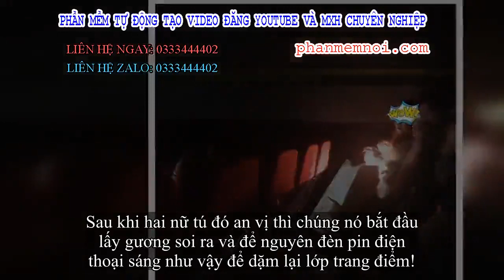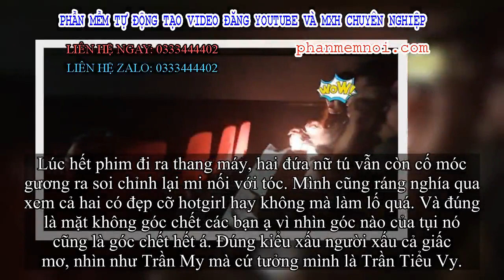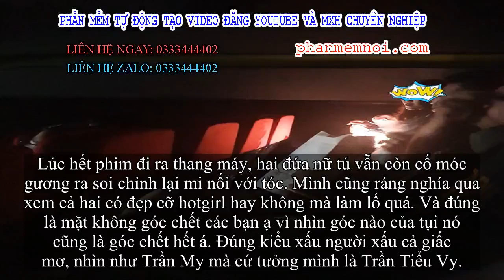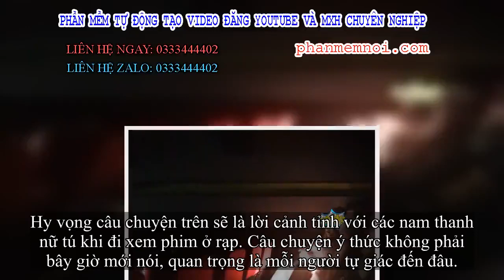✅ 2 cô gái bật đèn dặm phấn giữa rạp phim và loạt hành động khiến người ngồi bên 'không chịu nổi'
Đặt Mua  Qua ZALO 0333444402